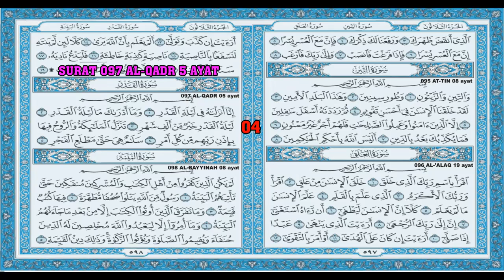Juz 30 Surat 097 Al Qadr (Murottal Qori'ah Suara Merdu)